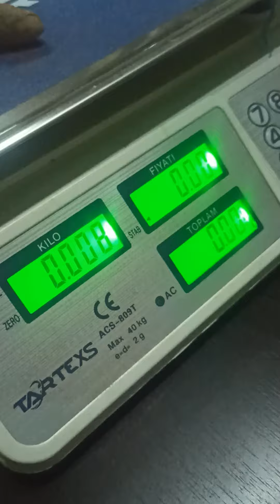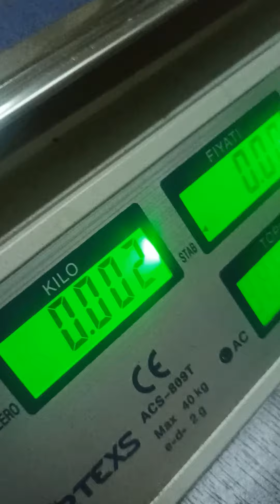Salep Yetiştiriciliginde Dikkat Edilmesi Gereken En Önemli Husus Dikilecek Yumruların Boyutlarıdır.